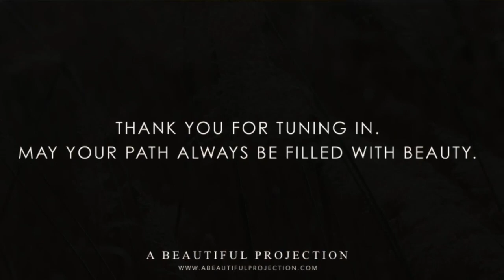The Universe Will Bend to You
An excerpt on success and self-love from a Q&A by Natalia Benson 🕊️ Thank you for listening.

CREDITS
→ Thank you  to Natalia Benson for shining her light
→ Thank you to contributing artists of the public domain for videos/photos.
→ Thank you to contributing artists of the public domain for the music